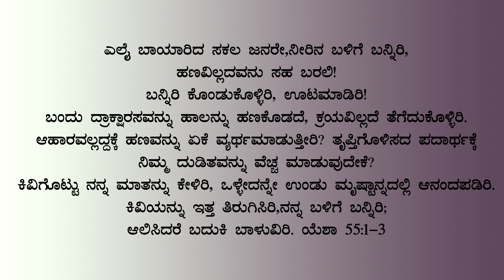Are you hungry? ನೀವು ಹಸಿವಿನಿಂದಿದ್ದೀರೋ?|Sujith Priyan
Are you hungry? ನೀವು ಹಸಿವಿನಿಂದಿದ್ದೀರೋ?
ಇಂದು ಆತ್ಮಿಕತೆಯ ಹಸಿವು‌ ಒಂದೆಡೆ  ಅನೇಕರನ್ನು ಹಿಡಿದಿದೆ.ಮತ್ತೊಂದೆಡೆ ಇತರೆ ಲೋಕದ ಹಸಿವೆ ಜನರಲ್ಲಿ ‌ಹೆಚ್ಚಾಗುತ್ತಿರುವ ಗಳಿಗೆಯಲ್ಲಿ ಕರ್ತನ  ಮಾತುಗಳು.. ಹಸಿವನ್ನು ನೀಗಿಸುವ ಆಹಾರವಾಗಲಿ.

Sujith priyan
Samsthaana sabha mandira.